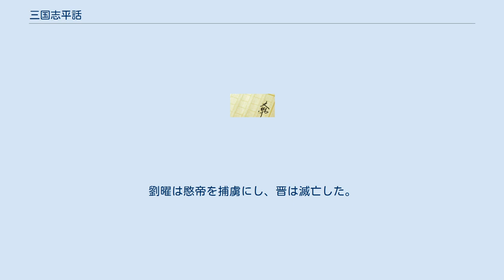三国志平話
『三国志平話』（さんごくしへいわ）は、魏、呉、蜀漢の三国の争いについてまとまった形の白話文学としては最古の書物で、平話。
各ページの上に絵が描かれ、下に文章が書かれている。
元代に刊行された『全相平話五種』に『新刊全相平話三國志』の題で収められている。
上・中・下3巻。
小説『三国志演義』のもとになった故事を多く含んでいるが、両者の違いもまた大きい。
 内容は司馬仲相の冥土での裁判で始まり、劉淵による漢の再興と晋の滅亡で終わっている。
『三国志演義』に比べて民間伝承を色濃く残しており、『演義』と比べれば荒唐無稽な話を含む通俗的な作品となっている。
ただしこの『平話』には、関羽の架空の息子関索のエピソードが挿入されておらず（南蛮征伐の項で名前が一度だけ登場する）、その元となった民間伝承、いわゆる『花関索伝』が平話より後に成立し『演義』にとりこまれたものと研究者は推測している（詳細は三国志演義の成立史）。
 『全相平話五種』は中国では失われ、日本の国立公文書館にのみ所蔵する（旧内閣文庫蔵）。
ほかに、天理図書館に『至元新刊全相三分事略』という本が所蔵されているが、これは『三国志平話』の粗製濫造による産物である。
 この平話にはプロローグ、上巻、中巻、下巻、エピローグと分けられる。
 後漢の光武帝の時の書生であった司馬仲相（司馬が姓で、仲相は字）が、天帝の命により冥土で裁判を行うことになった。
その事件は、前漢初頭以来350年もの間結審しなかったものであり、その原告は漢朝の建国の功臣でありながら謀略で殺害された韓信・彭越・英布の3人で、被告は彼らを謀略で殺した漢の高祖こと劉邦とその妻の呂后である。
仲相は蒯徹の証言を持ち合わせて、快刀乱麻を断つ如くたちまちケリをつけた。
 天帝は司馬仲相の判決をもとに、韓信を曹操に、彭越を劉備に、英布を孫権に転生させ、さらに加害者の劉邦・呂后を献帝と伏皇后にして、曹操に迫られた献帝は伏皇后を殺させるというかたちで前世の罪滅ぼしをさせる。
また、冤罪であることを証言した蒯徹を諸葛亮（以下、字の孔明で記す）にさせる。
さらに、裁判を取り仕切った司馬仲相を司馬懿に転生させる勅命を下し、三国を統一する西晋の始祖の武帝とした。
かくして『平話』の幕が開ける。
 建寧元年（168年）、霊帝が即位した。
自身で政治をすることがまだかなわぬ12歳の霊帝の周りを宦官が取り巻いた。
特に十常侍と呼ばれる10人の宦官が、帝の後ろ盾をよいことに己の出世欲のために賄賂を強要し、さからう者には容赦なく刑を断行したので、政治は腐敗しきっていた。
ある日、朝廷のすべての金属が鳴り響くという怪事が起こった。
どうやら朝廷だけでなく洛陽、いや天下で起こっているらしいという報告を受けた霊帝は、宰相の皇甫嵩を呼んで問うたところ、皇甫嵩は山が崩れる前兆であると言い、はたして泰山の麓が崩れ、洞窟が発見されたという内容の奏上文が届いた。
霊帝はすぐさま洞窟の調査を命じた。
 話は変わり、泰山の麓に孫学究という男が住んでいた。
原因不明の病気にかかっており、家族から気味悪がられたので、学究は自殺しようと決意して泰山へ向かうと、人一人くらいが入れる大きさの穴の中へ、倒れこむように身を投げた。
しかし、学究は怪我ひとつ負わず洞窟の中に着地した。
ふと上を見上げると、深い穴であったようで、光がまったく見えなかった。
洞窟はずっと奥まで続いていた。
学究は、これは己はまだ死ぬときではないのだと悟り、洞窟の奥へ進んだ。
しばらく進むとひとつの箱が置いてあった。
おそるおそる開けてみると、古ぼけた一巻の書が入っていた。
それは、どんな難病も治す医書であった。
水に呪文を唱えて聖水とし、それを飲むという治療法である。
学究はこれで自分の病もなおると大喜びで、洞窟の中にある小さな池の水をすくい、呪文を唱えて一気に飲み干した。
するとたちまち元気になった。
学究は大喜びで洞窟を出ようと元の場所へ戻ったところ、上から縄がするすると下りてきた。
縄につかまり穴から脱出すると、妻をはじめ悲嘆にくれた家族の顔があった。
学究はそれまでの事情を説明すると、親子は抱き合って喜んだ。
その後、孫学究の病が治ったという噂は近隣の村へ広まり、難病をかかえた病人たちが学究のもとへ治療を求めにやってきたが、すべての人がたちどころに治った。
こうして孫学究は人々から崇められ、家には謝礼の金品が山のように積まれ、弟子を志願する者が後を絶たなかった。
孫学...